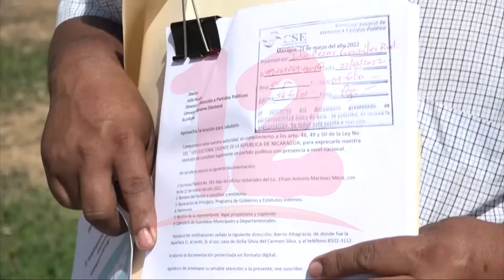Movimiento Sigamos Adelante aun con esperanza que les otorguen su personalidad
Noticias12Nicaragua Miembros del movimiento Sigamos Adelante, todavía tienen la esperanza que el CSE les otorgue su personalidad jurídica y participar en los comicios municipales.